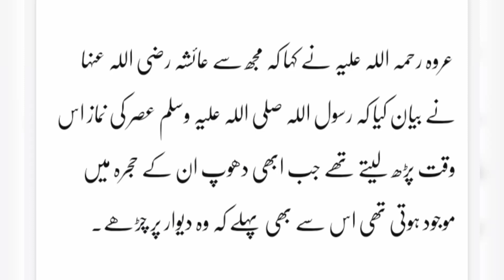Sahi Bukhari Ahadees:-Hadees no 10#hadees#hadeesinurdu#islamic#shorts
and sport me 💕🤲